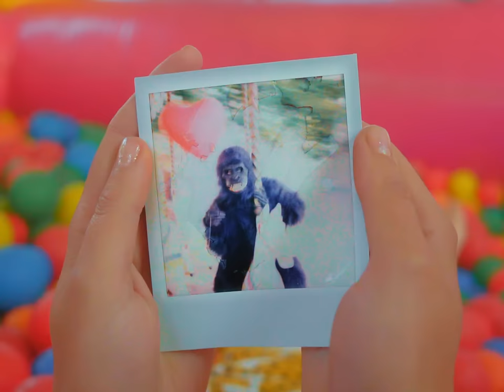TOUKAN TOUKAN - Deux Êtres à Part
Images et montage : Benoist Girard
Drone : Pierre Henri Demel
Direction Artistique : Toukan Toukän

MUSIQUE
Réal et Mix : Polérik Rouvière et Florent Livet
Master : Chab Mastering

Nous remercions tout particulièrement Alexis et toute l'équipe du Family Park 37 pour leur générosité et leur confiance 🎈❤️

Paroles :

Sans plus attendre
J’ai fait mon choix
T’es un être à part, appartiens-moi

Chui pas une star
Je le s’rais pas
Mais un être à part toi qui voudrait de moi ?

L’amour c’est mieux
Sans apparat
J’ai le vague à l’âme quand tu t’en vas

Mettons nous d’a - ccord pour une fois
C’est un bon départ, es-tu prêt à sauter le pas ?

(Jamais, jamais loin de toi)

Mon Paradis se désole
Sans toi ahah ahah
(Jamais, jamais, jamais, jamais)
Et mon papier peint se démode
Cette fin de refrain détone
Sans toi ahah
Moi je n’ai besoin de personne
À part de toi

Sur un tandem
On prend le temps
Et on avance à la même cadence

Nous en s’en fou
De la tendance
On nous prend pour des fous, ça n’a pas d’importance

C’est exaltant,
Cette insouciance
On est en vie et la vie est une danse

Je peux te faire
Une confidence
Dès le départ pour moi c’était une évidence

(Non jamais, jamais, jamais, jamais)

© Himalaya Club - Label